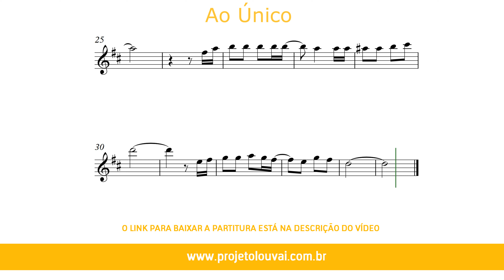Ao Único - Louvores e Corinhos - Partitura para Sax Soprano (COVER) - GRÁTIS